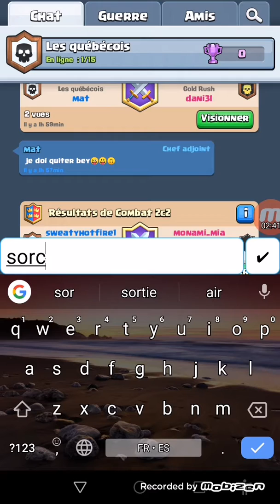Coffre légendaire du roi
J'aime pas la sorcière de la nuit